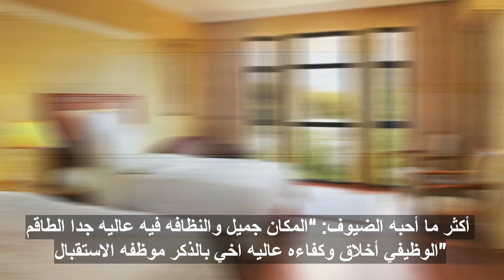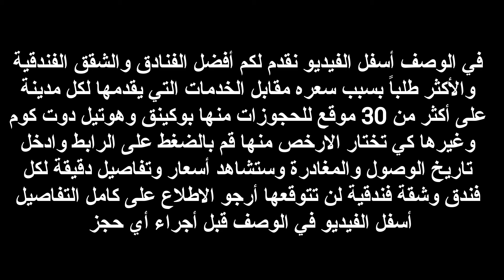أفضل فنادق المدينة المنورة لشهر مايو 2019م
في هذا الفيلم نقدم لكم أفضل الفنادق والشقق الفندقية في المدينة المنورة (قربها من الحرم) هذا الشهر مايو والأكثر طلباً بسبب سعره مقابل الخدمات التي يقدمها لكل مدينة على أكثر من 30 موقع للحجوزات منها بوكينق وهوتيل دوت كوم وغيرها كي تختار الارخص منها قم بالضغط على الرابط وادخل تاريخ الوصول والمغادرة وستشاهد أسعار وتفاصيل دقيقة لكل فندق وشقة فندقية لن تتوقعها تفاصيل المنتجع على الرابط بالأسفل رابط المنتجع على أكثر من موقع:
5.  Jamal Royal Apartments
4.   فندق المدينة مريديان
3. فندق أوبروي المدينة
   2.   فندق إيوان دار الهجرة
1.    فندق ماريوت المدينة المنورة

وجهات سياحية إيطالية جميلة قد لا تعرفها